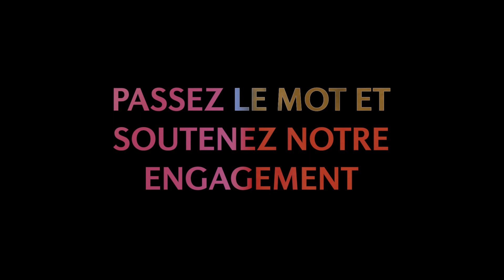La tigresse Noa | QUATRE PATTES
⬛◼️▪️ RuthlessTourism en Europe! 🧳
Dans toute l'Europe, des centaines d'animaux sauvages sont retenus en captivité dans des conditions horribles pour notre divertissement.
La tigresse Noa🐅 est l'un d'entre eux. Les touristes peuvent 'louer' Noa pour une heure pendant laquelle ils peuvent la promener en laisse, la caresser et prendre des selfies. Née en captivité, elle ne connaîtra jamais rien de plus que la petite cage où elle vit seule ou le terrain de jeux de la taille de deux terrains de football où elle va à la rencontre des visiteurs.
Noa mérite mieux. Il est inacceptable qu'au 21ème siècle, il soit légal en Europe d'abuser des animaux sauvages pour notre divertissement❗
Passez le mot et aidez-nous à dénoncer ces pratiques cruelles !
Suivez le lien pour signer notre engagement et pour plus d'informations

N’oubliez pas de vous inscrire à notre chaîne YouTube.

L’équipe QUATRE PATTES